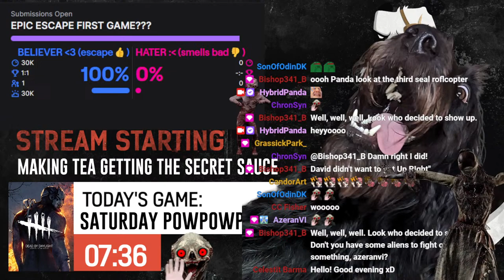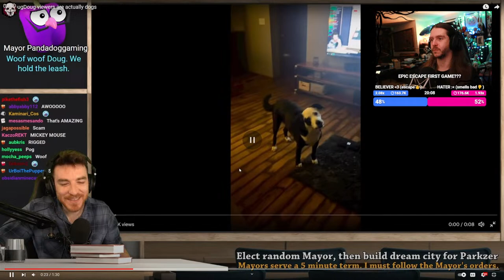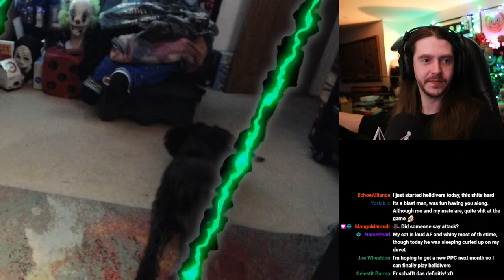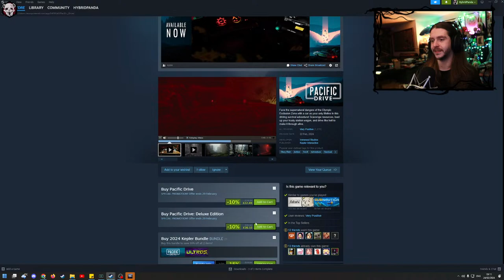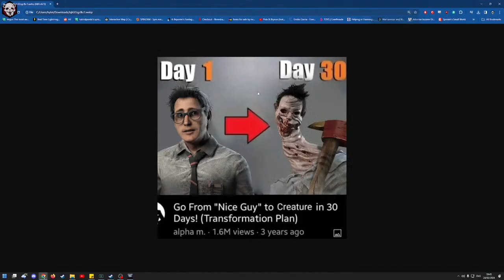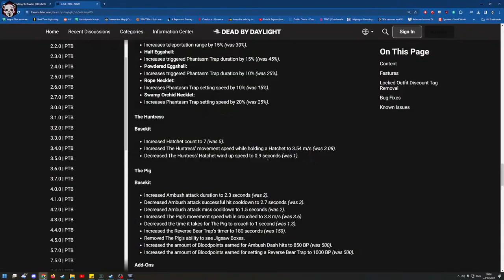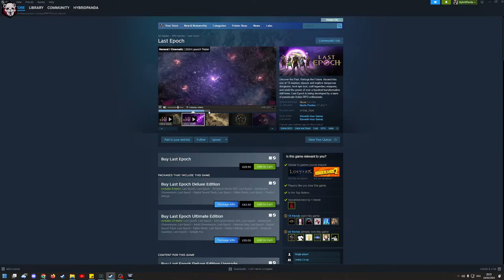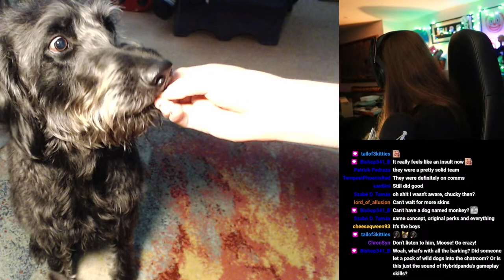SATURDAY IS THE BEST FOR DBD (REAL)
Saturday Pain Sessions
Bring your strongest teams let us FEAST